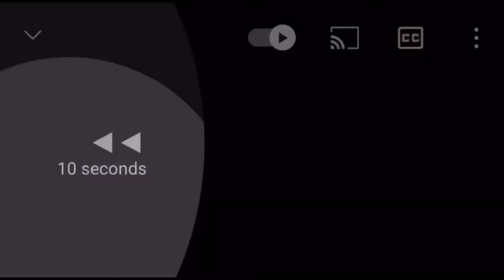MightyKeef - Funny Compilation | Reaction ‼️